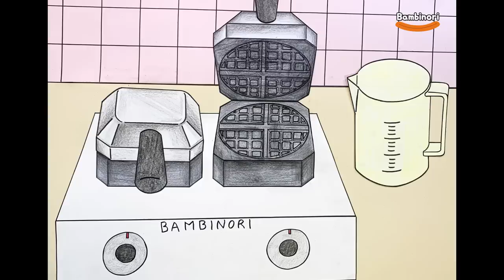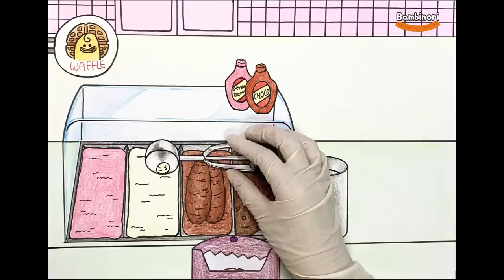#33 꿀덕 와플가게 영업중! [밤비노리]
안녕하세요~!
꿀덕와플가게를 열어보았어요
그리고 이번편에 꿀덕이의 새로운 친구가 등장합니다!

이번영상도 재미있게봐주세요!^0^
감사합니다!